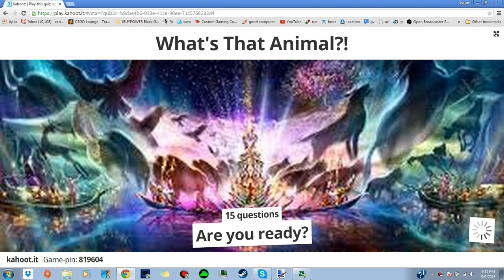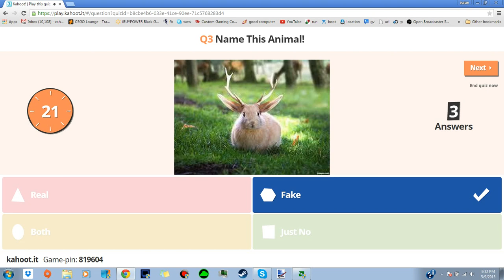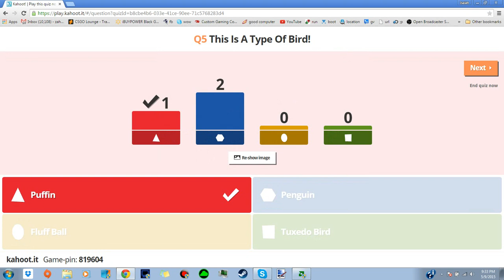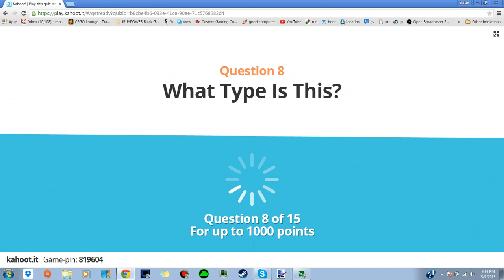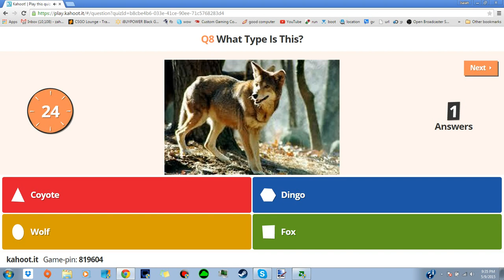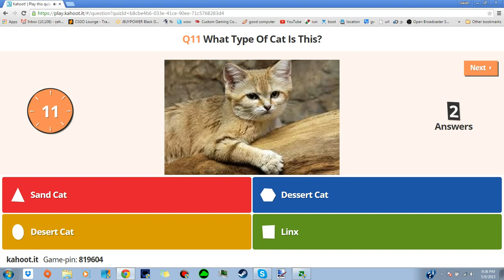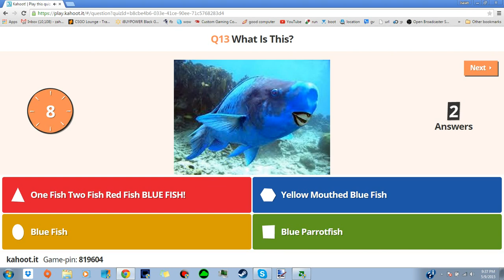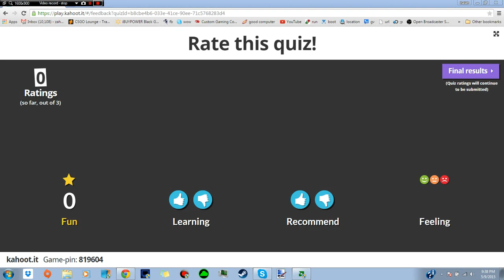Kahoot With Friends (Zedonk)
Me and my friends decided to play kahoot its pretty fun